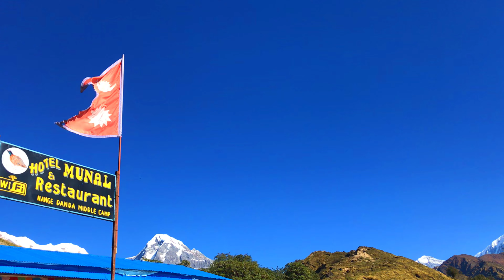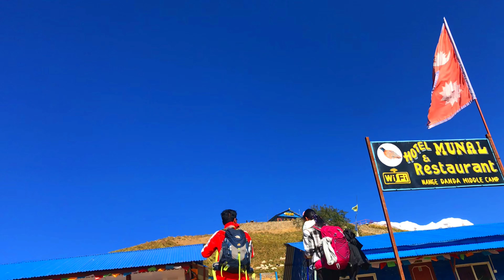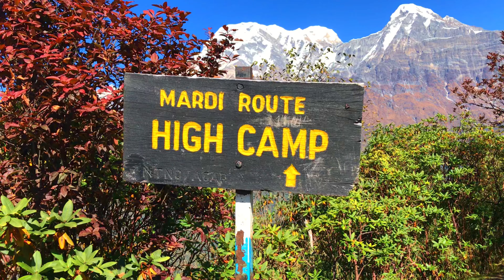Mardi Himal Trek 27th oct 2020 🇳🇵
Mardi Himal Trek is just a week long trek which is newly opened off the beaten route. It is situated just east of Modi Khola and is known as the hidden treasure in the Annapurna region. This trek is a wonderful introduction to the mountains of Nepal, or for those who is bounded by a time.

plz follow me in Instragram :@ trilokgarbuja32